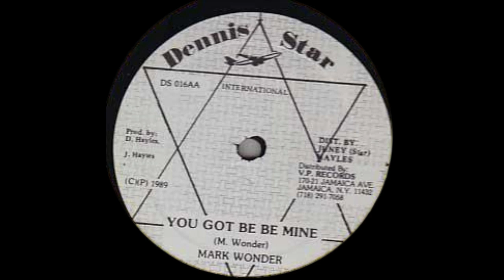Mark Wonder – You Got Be Be Mine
Selo:  Dennis Star International – DS 016
Formato: Vinil , 12", 45 RPM
País: US
Lançado: 1989
Gênero: Reggae
Estilo: Dancehall